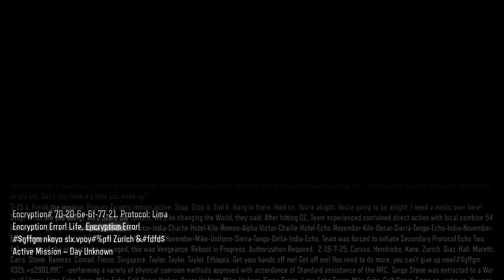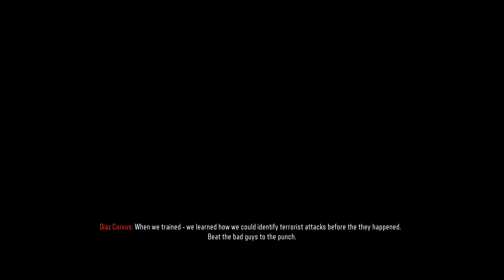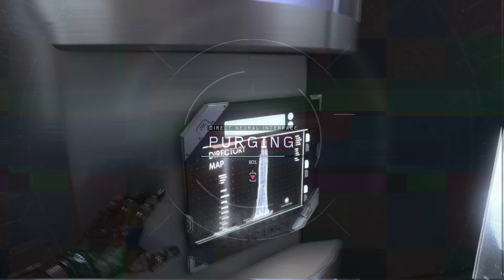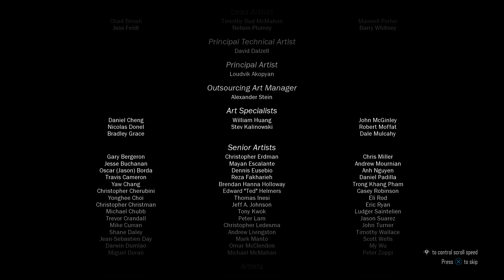Call of Duty Black Ops III FINAL PART! (PS4)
This is my Final Part to my Call of Duty Black Ops Series enjoy the video I hope you all enjoyed the series!